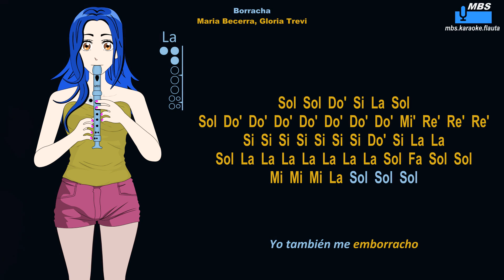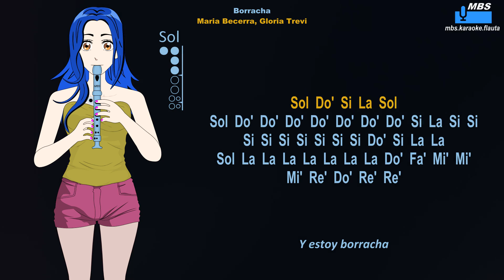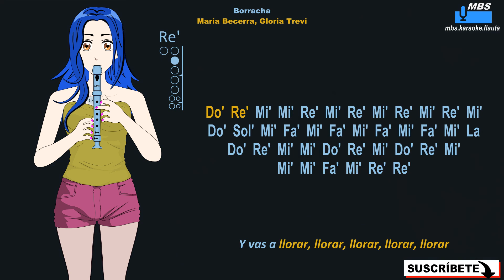Borracha - Maria Becerra, Gloria Trevi Flauta Dulce Cover By MBS Tutorial Animado Con Notas Tipo Kar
Borracha - Maria Becerra, Gloria Trevi Flauta Dulce Cover By MBS Tutorial Animado Con Notas Tipo Karaoke